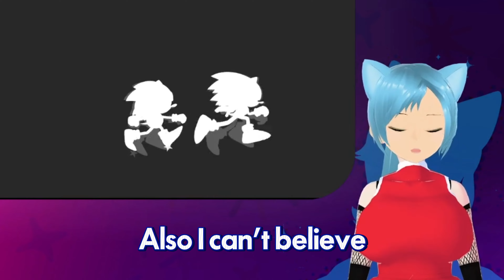This Vtuber Loved Sonic For Generations!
As a long time Fangirl of Sonic The Hedgehog, it wasn't going to be long until the flood of Sonic content started coming in from Sonnie!

After all, her love for this series goes on for Generations!

Want to catch Sonnie any place else? You might be able to find her at THESE places!

Editor: Andrea V.